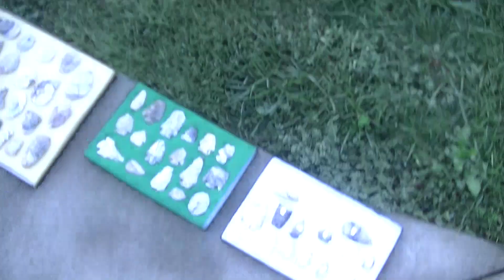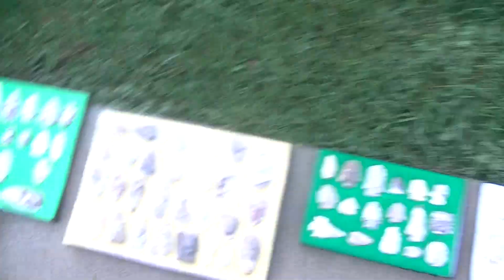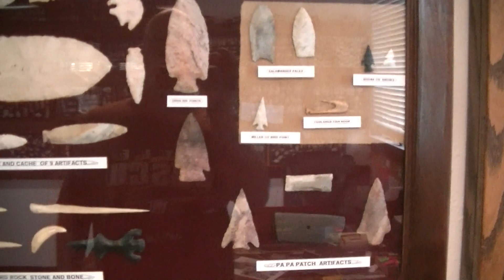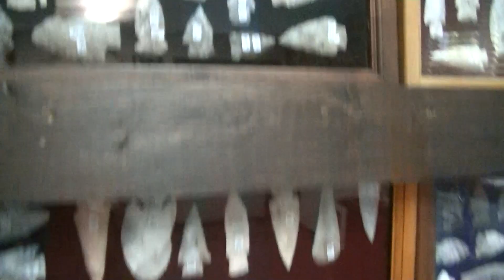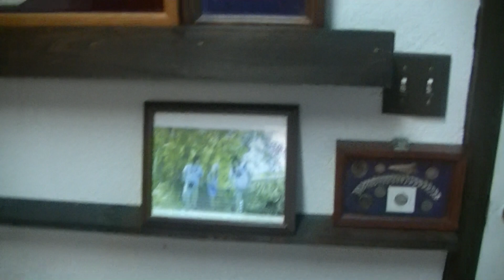checking in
chick update, and arrowheads